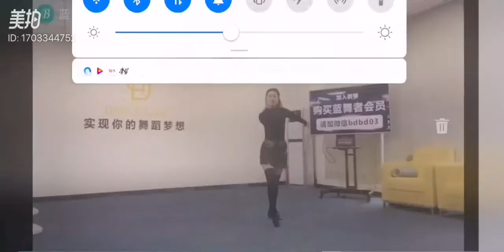廖月雯伦巴造型组合教学之七